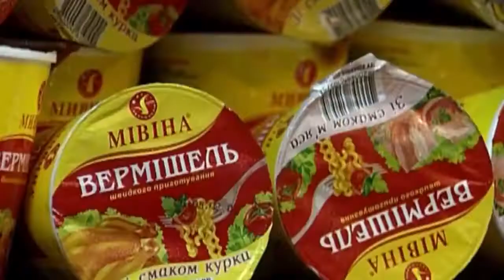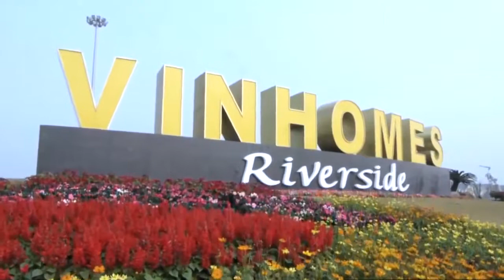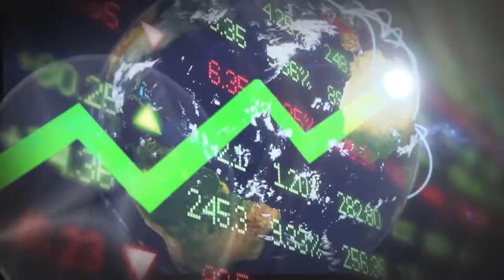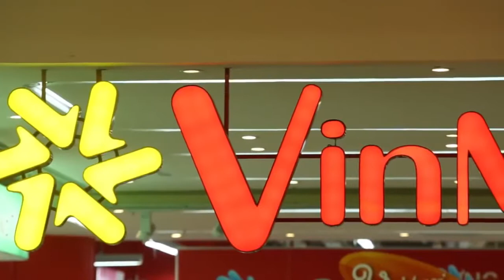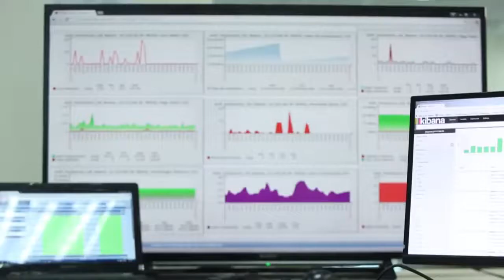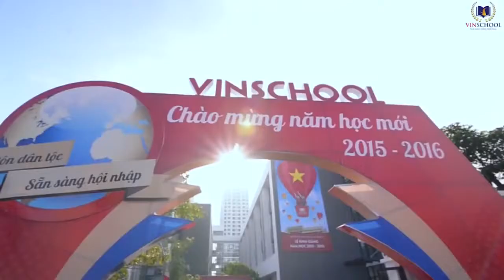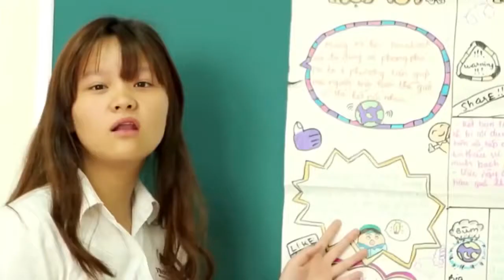QUAY, DỰNG VIDEO CLIP GIỚI THIỆU TẬP ĐOÀN VINGROUP - PHẠM NHẬT VƯỢNG CHUYÊN NGHIỆP